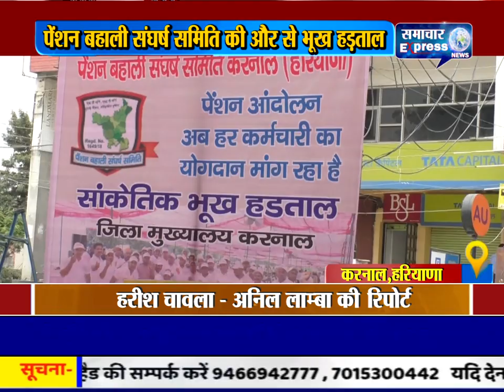करनाल में पेंशन बहाली संघर्ष समिति की और से भूख हड़ताल